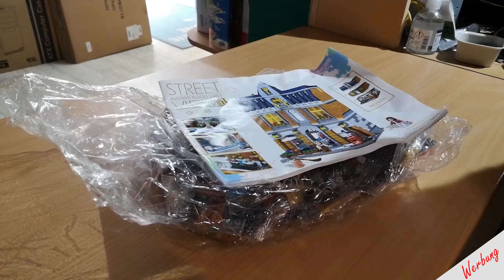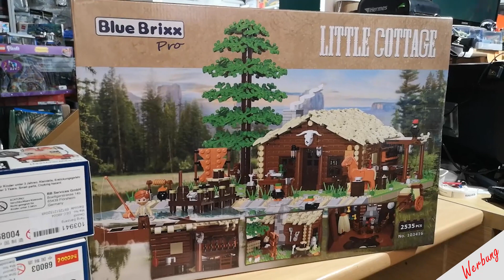Kleiner Aliexpress und BlueBrixx Haul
2 kleine Hauls für den Morgen.

Spendenaktion